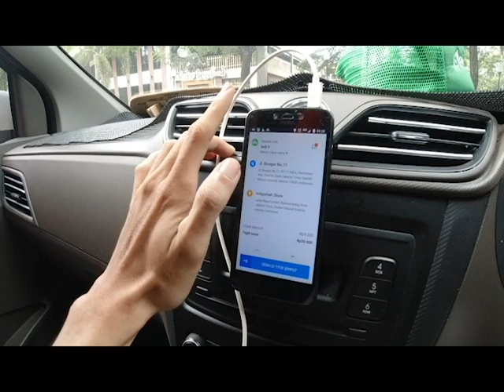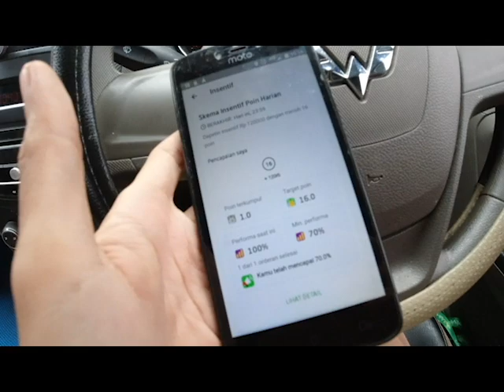Ternyata Deliveree sepi order sejak Februari ini sebabnya